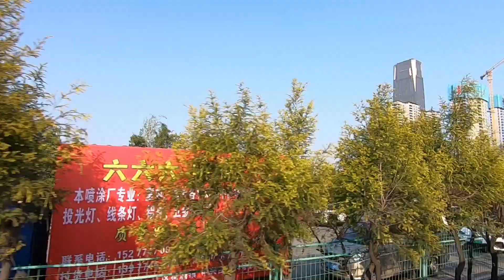【大站快車K05】Part 1/4 中山古鎮橫古路口至橫欄鎮貼邊村🚌途經：城軌古鎮站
0:00 岐江公路:橫古路口/古鎮交警大隊
4:00 沙古公路: 城軌古鎮站/東方廣場
7:25 沙古公路: 橫欄鎮
9:16 慶豐路
13:41 長安北路: 貼邊村